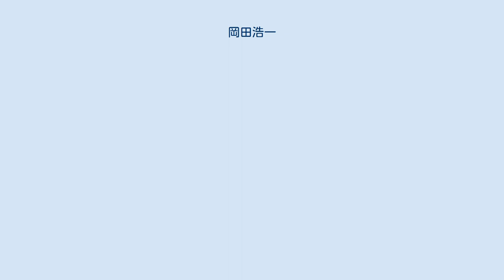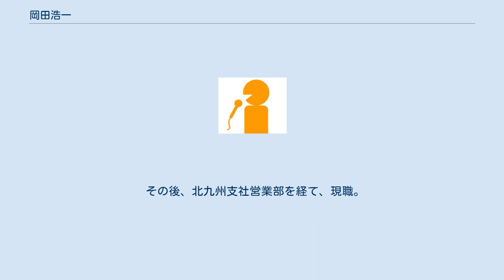岡田浩一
岡田 浩一（おかだ こういち） 九州朝日放送（KBC）アナウンサー。
本項で記載。
 TBSテレビスポーツ局所属のプロデューサー。
主にゴルフ中継全般を担当。
→岡田浩一 (TBS) 岡田 浩一（おかだ こういち、1966年9月10日 - ）はKBC九州朝日放送大阪支社営業部部長代理、元アナウンサー。
 東京都北区出身。
祖父は国語学者の平山輝男。
明治大学卒業後、UTYテレビ山梨に入社。
 1994年にKBCへ移籍、福岡ソフトバンクホークス戦をはじめとするスポーツ実況を中心に活動していたが喉の調子が悪くなり、2007年の夏ごろからアナウンス部デスクに異動したため、2007年6月2日に行われた福岡ソフトバンクホークス対中日ドラゴンズの交流戦（この試合は東海ラジオ放送にもネット）のラジオ中継を最後にプロ野球の実況を行っていない（テレビでは同年5月22日の福岡ソフトバンクホークス対阪神タイガースの交流戦が最後）。
その後も時折ベンチリポート担当として引き続き野球中継には出演していた。
 テレビ朝日系列のプロ野球中継はABCテレビのアナウンサーが担当する関西地区の試合を除いてキー局テレビ朝日のアナウンサーが実況を担当することがほとんどであるが、2004年10月10日に福岡ドームで行われたパ・リーグプレーオフ第2ステージ第4戦、福岡ダイエーホークス対西武ライオンズ戦ではテレビの全国中継の実況を担当した。
 その後、北九州支社営業部を経て、現職。